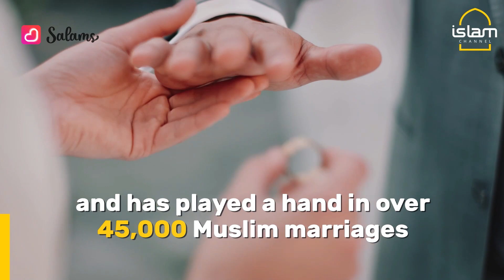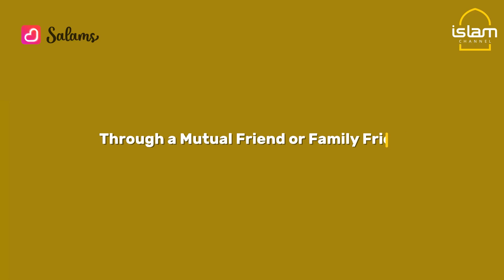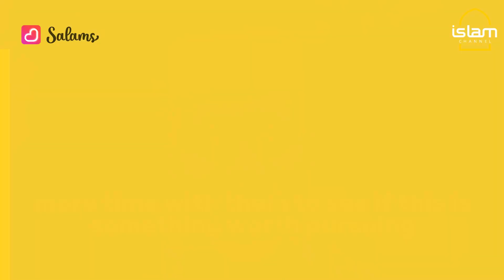Here are 5 ways you could meet Muslim singles in 2022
This list was inspired by Salams, the intuitive Muslim dating site which has helped to connect over 3 million single Muslims globally.